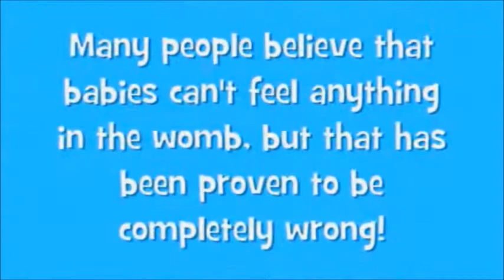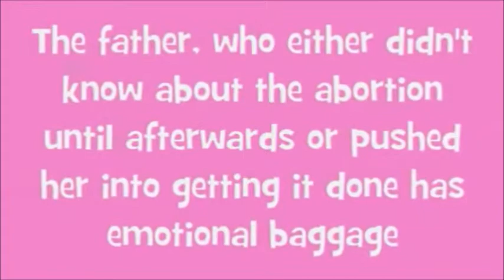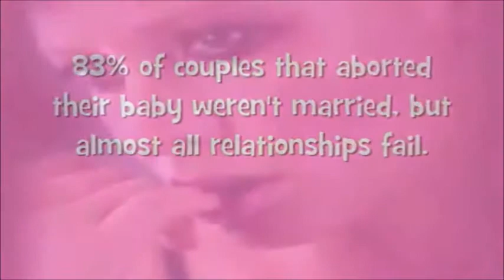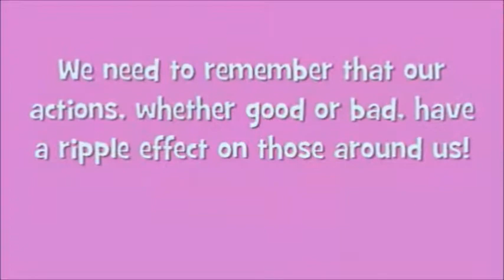SKILLET - "LUCY"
The truth about abortion set to a song about an aborted child named Lucy.
Performed by Skillet.